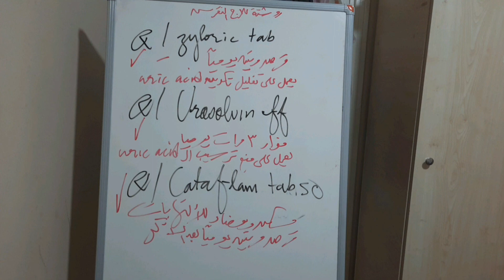د.احمد الدهشان ||علاج النقرس